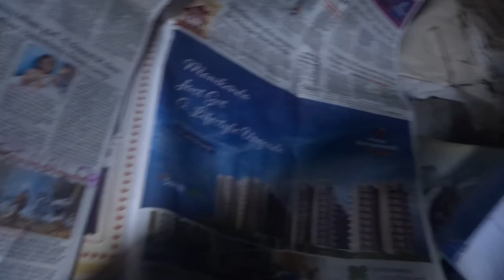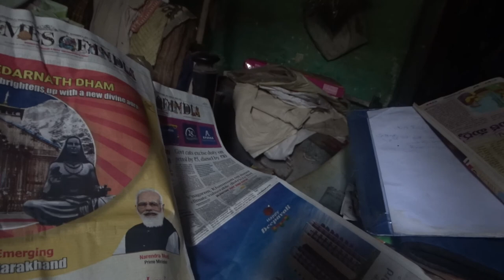WH?PUNEETHrtATTAKDEAD@46?WebCsINeMa"GoPiRa"-23FOB ACCIDENTS,...LIST GOesENDLESS,CALCI01AvTaRAPTNCSPR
CHINTA SWAMY PRAKASH RAO